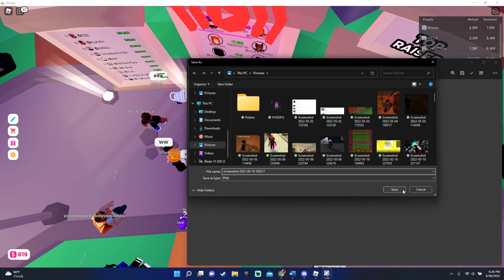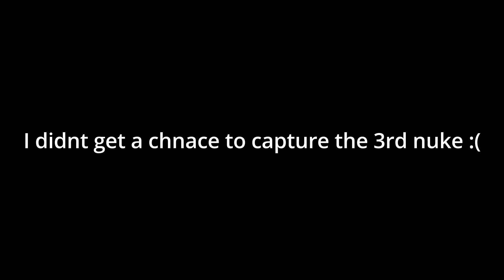RICH DUDE DONATES 300K IN PLS DONATE (Roblox)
Daily shorts coming your way
( USE CODE: YOFROST IN THE FORNITE ITEM SHOP)
YouTuber/streamer
We hitting 1k this year